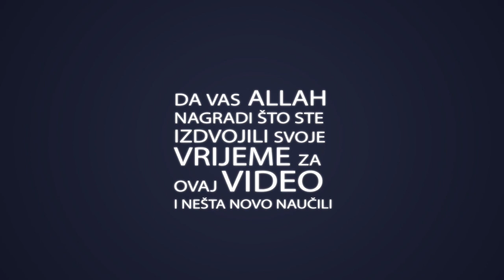Hutba - Zaokupljenost muslimanskog ummeta nebitnim stvarima i njegovo stagniranje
Pogledajte predobru hudbu koja puno govori o današnjim muslimanima, kao i o prvim generacijama muslimana. Čime je današnji musliman zaokupljen, a čime je zaokupljen ostatak svijeta? Koliko smo mi danas napredni u odnosu na prve generacije muslimana, kada su oni važili za instituciju znanja.

Prof. hadži Izet ef. Čamdžić, Gradska džamija Zavidovići, 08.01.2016.